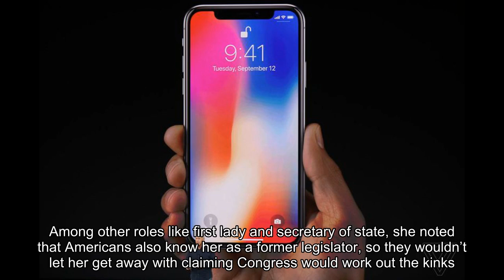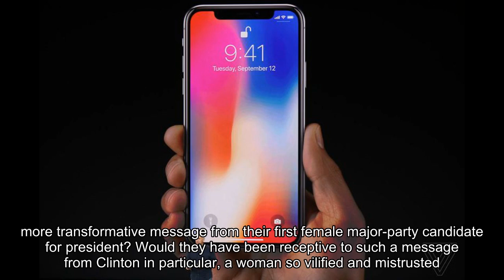Hillary Clinton: “I don’t think I’m held to the same standard as anybody else”